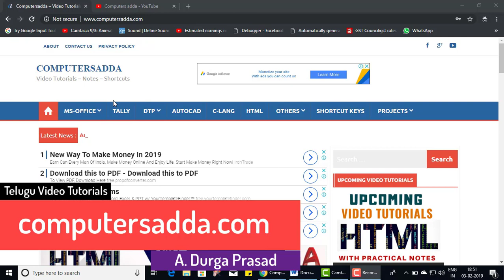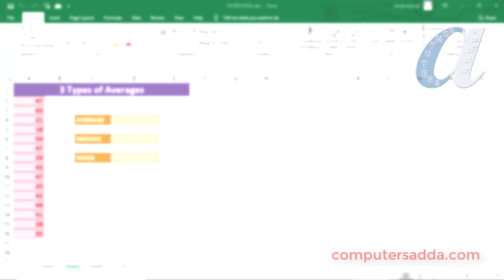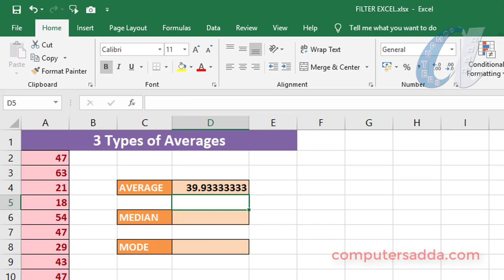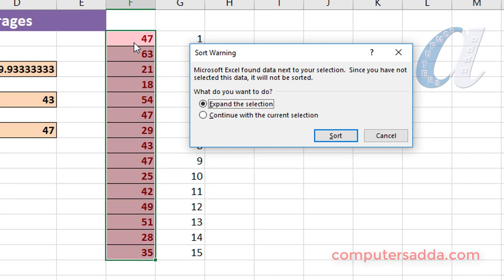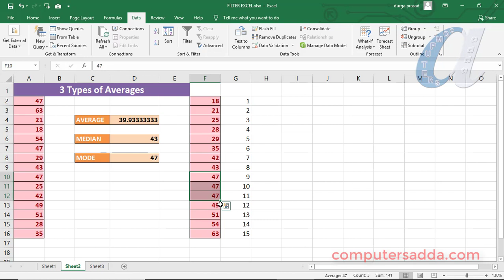3 Types of Averages ! in Ms-Excel || Mean, Median, Mode || computersadda.com